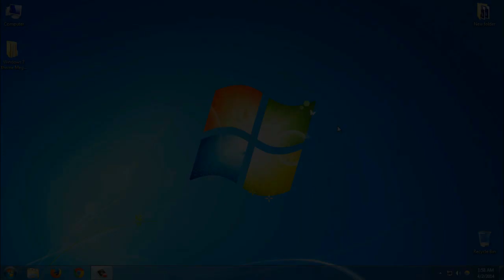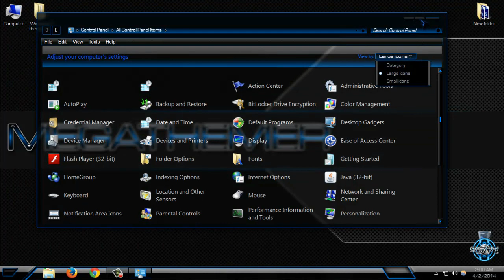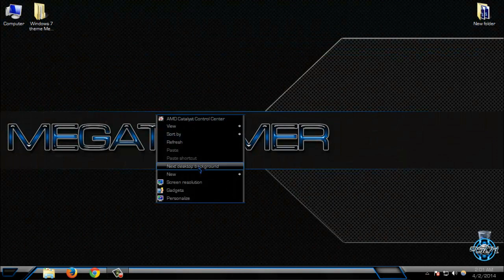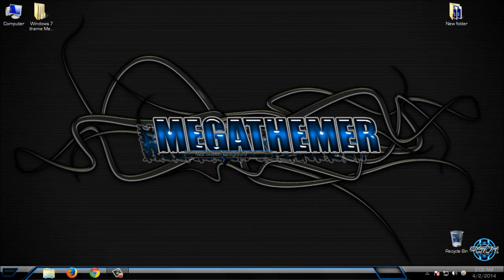Windows 7 theme MegaThemer Machine blue preview